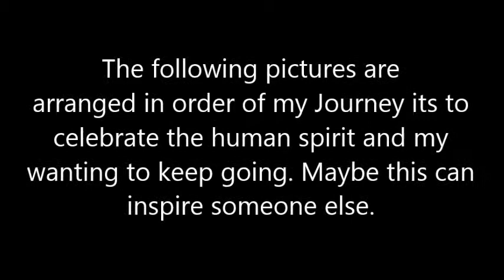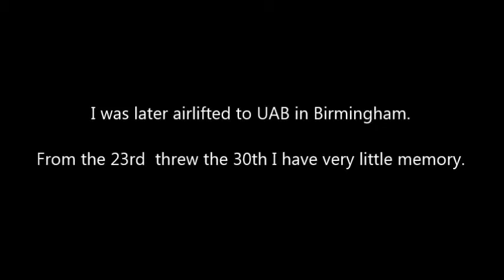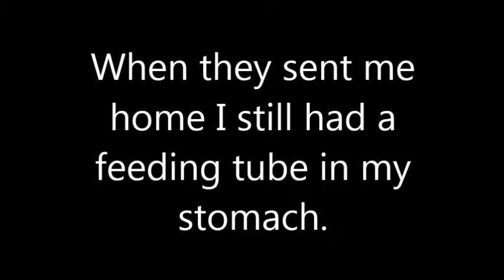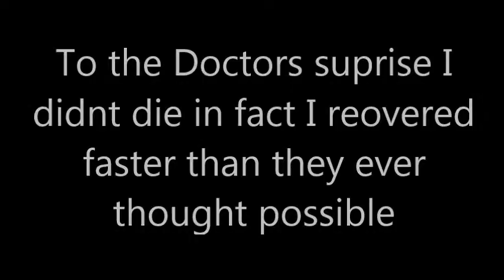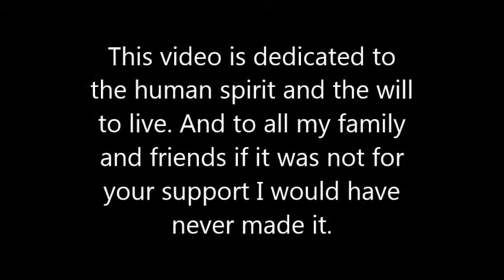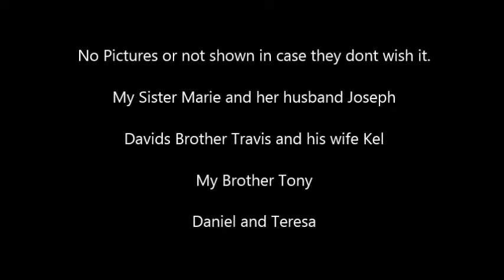My Journey the remix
Its been 3 years since I passed out at home. I made this video to help anyone in need of inspiration to get threw some tough time and also to thank my family and friends. It is an update to my first video. This is the final mix.

Songs used are Foo Fighters "Walk" and Fatboy Slim's "Praise you" as well as lady Gaga's "Marry the night"